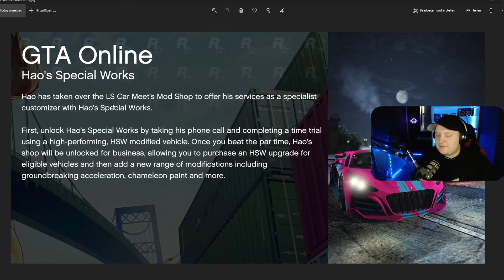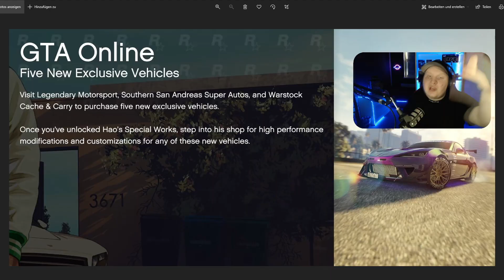*OMG* NEUES *GTA 5 Remastered* AUTO GELEAKT! | Neue Auto bei *Warstock* uvm.🥳[Lucasmex]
---🤩Öffne Mich🤩---

In diesen Video geht es um ein Leak welcher verrät in welchen GTA Online Stores, es neue Autos gibt! Ebenfalls gibt es ein neues geleaktes Auto aus der GTA 5 / GTA Online Remastered Version.